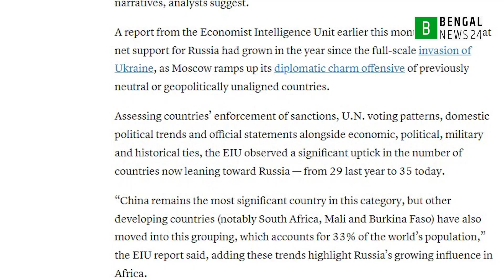প্রচার প্রচারণা ও কূটনৈতিক প্রচেষ্টায় উন্নয়নশীল দেশগুলোতে বাড়ছে রাশিয়ার প্রতি সমর্থন | Bengal News24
বিশ্বের উন্নয়নশীল দেশগুলোতে বাড়ছে রাশিয়ার প্রতি সমর্থন